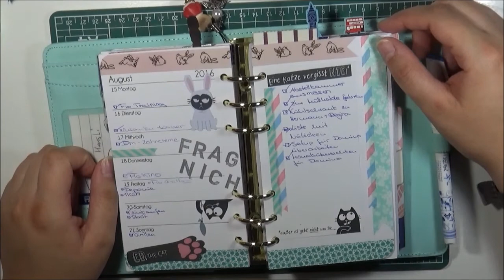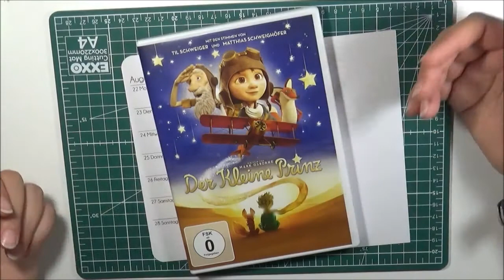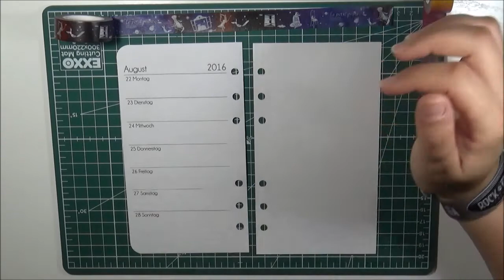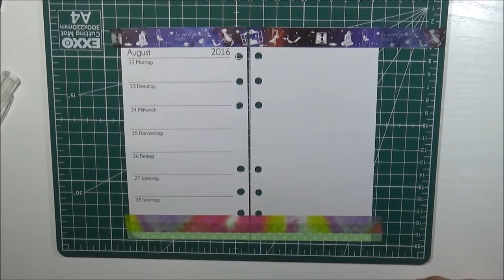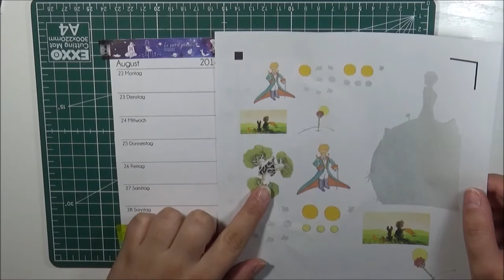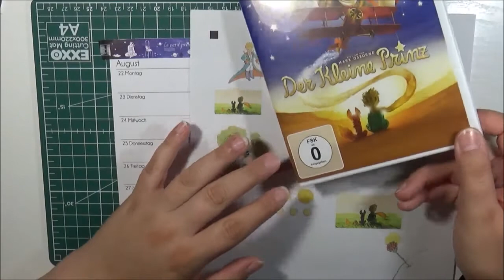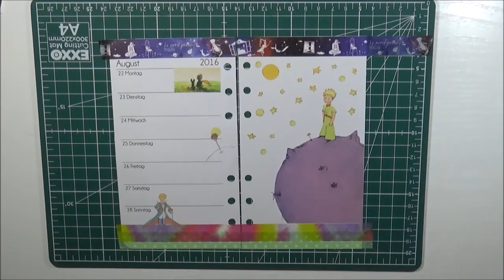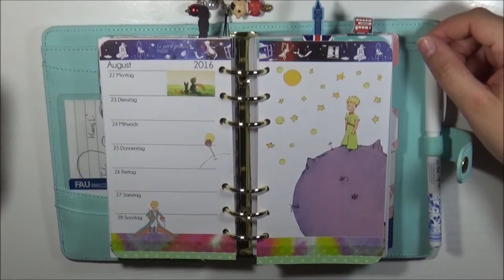[Wochendeko] Der kleine Prinz - KW34